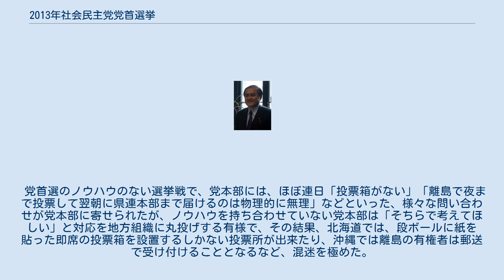2013年社会民主党党首選挙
2013年社会民主党党首選挙（2013ねんしゃかいみんしゅとうとうしゅせんきょ）とは、2013年10月14日行われた社会民主党の党首を選出するための選挙である。
選挙の結果吉田忠智が当選した。
 社会民主党は1996年に前身の日本社会党から党名変更をして以降、議席を徐々に減らし、小規模政党へと転落していた。
現党首の福島瑞穂は2003年の党首就任以降、人材不足もあって10年の長きにわたり党首にとどまり続けていたが、第23回参議院議員通常選挙（2013年7月21日投開票）で獲得議席数が過去最低の1議席（比例区）にとどまり、また衆参両院の総議席数が公職選挙法などの定める政党要件の下限である5議席に落ち込んだため、責任をとって党首を辞任した。
8月7日、幹事長の又市征治が党首代行に就任した。
 公示日までに2名が立候補したため、選挙が行われることとなった。
党首選の選挙は、旧社会党時代以来17年ぶりのこととなった。
 福島が後継党首指名もせず、後継党首選出方法も定めないまま辞任したため、後継党首選出方法から検討することになり、又市征治幹事長へ代表を異動する届出を8月7日に行い、次期党首が決定するまでの当面の間、党首代行を務める事となった。
 後継党首選出方法の策定は混迷を極め、ようやく後継党首を決める党首選を9月27日告示、10月12日、13日に投票、14日に開票を行う日程を決定したのは、福島の辞任から一月以上経った8月29日の常任幹事会においてだった。
 党首代行を務める又市が正式就任するのが既定路線と見られた中、当の又市は「衆院小選挙区で勝った人がやるべきだ」等と主張して照屋寛徳国対委員長を推す意向を示したが固辞されると、自らの主張を一転させて政審会長で参議院比例区選出の吉田忠智を擁立することを9月26日に決定した。
一方、東京都豊島区議会議員の石川大我も同月25日に立候補を表明し、立候補に必要な党員200名の推薦を得た他、東京都連も推薦を決定した。
これにより1996年に党名を変更して以来初、旧社会党時代から数えても17年ぶりの党首選挙が実施されることになった。
 党首選のノウハウのない選挙戦で、党本部には、ほぼ連日「投票箱がない」「離島で夜まで投票して翌朝に県連本部まで届けるのは物理的に無理」などといった、様々な問い合わせが党本部に寄せられたが、ノウハウを持ち合わせていない党本部は「そちらで考えてほしい」と対応を地方組織に丸投げする有様で、その結果、北海道では、段ボールに紙を貼った即席の投票箱を設置するしかない投票所が出来たり、沖縄では離島の有権者は郵送で受け付けることとなるなど、混迷を極めた。